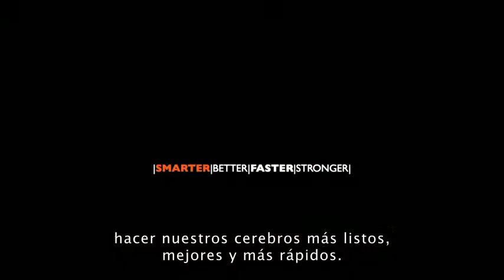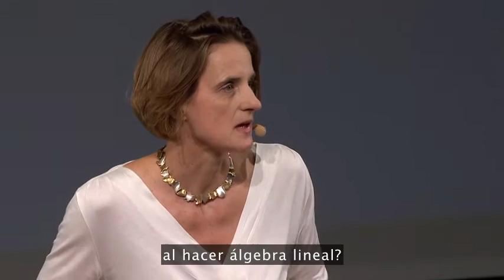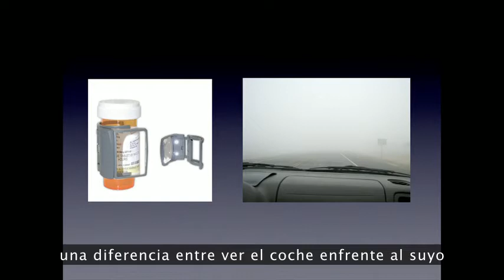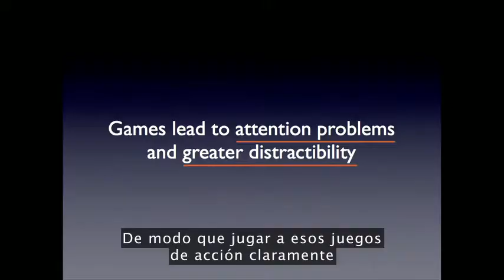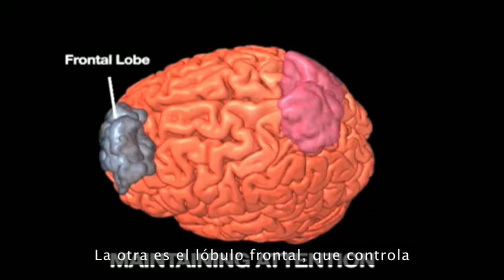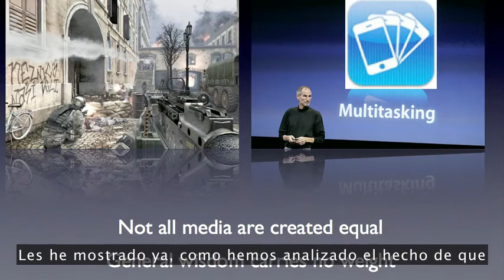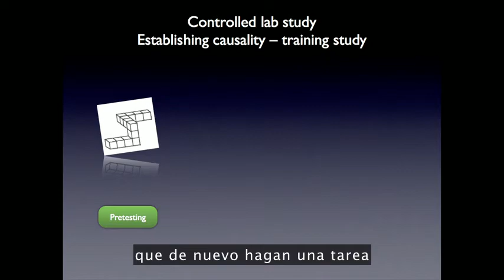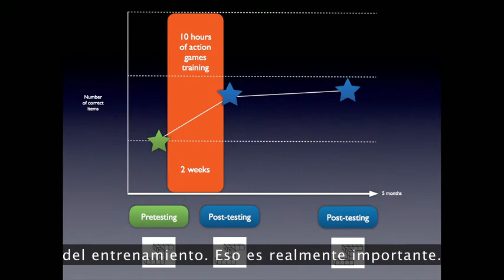Daphne Bavelier: El cerebro bajo la influencia de los videojuegos